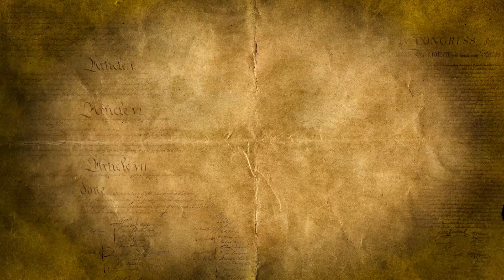EP146 | Preview of Tonight's Episode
Mark unpacks the first three articles of the Constitution and warns of the dangers we face after the election.

The ONLY news source you need.